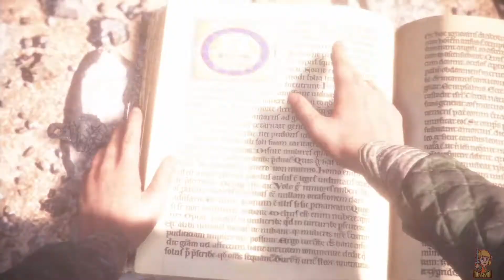A Plague Tale: Innocence- Alive- Chapter 11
🎮 use my Support A Creator Code - "SKOCKANI" in Fortnite Item Shop!
Supporters:
1. xxnave4coolxx €3.00
2. iseealegendaryar €2.50
3. erick €2.00
4. Jasmina Star €2.00
 also for support me use Fortnite creator code-  Skockani

💻 Streaming Gear –
Capture Card
mic arm
Light Ring